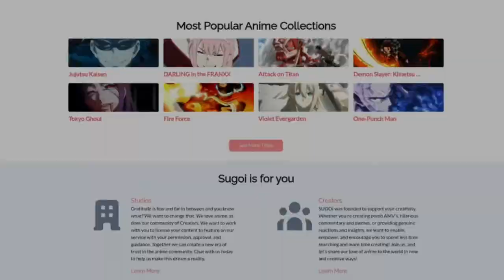SUGOI Media - Anime Clips For Fair Use!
This is a trailer for the amazing project of SUGOI media. Go ahead, sign up!

If you are living in the U.S. or Canada or have access to a VPN,

Immediate access to high quality clips for Fair Use creations! The database is updated pretty much weekly so you will have lots and lots of content at your disposal :)
Let's make this project as popular and known as it should be!

Clips provided through [SUGOI license]

Anime featured in this video:

- A Silent Voice (Kyoto Animation)
- Akame ga Kill! (White Fox)
- Attack on Titan (Wit Studio)
- Black Clover (Pierrot)
- Blue Exorcist (A-1 Pictures)
- Boku no Hero Academia (BONES)
- Cannon Busters (Satelight, Yumeta Company)
- Cowboy Bebop (Sunrise)Darling in the Franxx (CloverWorks, Trigger, A-1 Pictures)
- Death Note (Madhouse)
- Deca-Dance (NUT)
- Demon Slayer: Kimetsu no Yaiba (Ufotable)
- Dr. Stone (TMS Entertainment)
- Dragon Ball Super (Toei Animation)
- Erased (A-1 Pictures)
- Fate/stay night: Unlimited Blade Works (Ufotable)
- Fairy Tail (A-1 Pictures, Dentsu Inc., Satelight, Bridge, and CloverWorks)
- Fire Force (David Production)
- Food Wars! (J.C.Staff)
- Fullmetal Alchemist: Brotherhood (BONES)
- Gintama (Sunrise)
- Haikyu!! (Production I.G)
- Horimiya (CloverWorks)
- Hunter X Hunter (2011) (Madhouse)
- Jojo's Bizarre Adventure (David Production)
- Jujutsu Kaisen (MAPPA)
- Kabaneri of the Iron Fortress (Wit Studio)
- Mushi-Shi (Artland)
- Naruto (Studio Pierrot)
- Neon Genesis Evangelion (Gainax and Tatsunoko Production)
- One Piece (Toei Animation)
- One-Punch Man (Madhouse)
- Parasyte: The Maxim (Madhouse)
- Re:Zero − Starting Life in Another World (White Fox)
- Rent-a-Girlfriend (TMS Entertainment)
- Somali and the Forest Spirit (Satelight and HORNETS)
- Soul Eater (BONES)
- Sword Art Online (A-1 Pictures)
- The God of High School (MAPPA)
- The Promised Neverland (CloverWorks)
- The Rising of the Shield Hero (Kinema Citrus)
- The Seven Deadly Sins (A-1 Pictures)
- Tokyo Ghoul (Studio Pierrot)
- Tower of God (Telecom Animation Film)
- Vinland Saga(Wit Studio)
- Violet Evergarden (Kyoto Animation)
- Wonder Egg Priority (CloverWorks)
- Your Lie in April (A-1 Pictures)
- Yuri!!! on Ice (MAPPA)